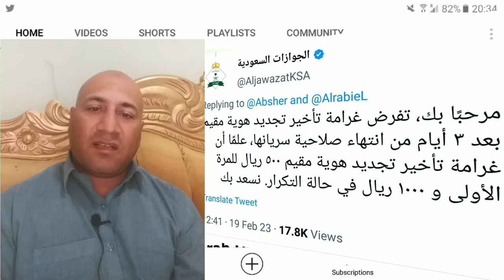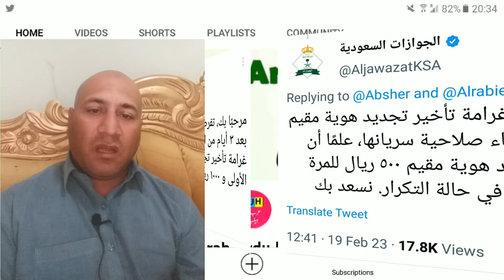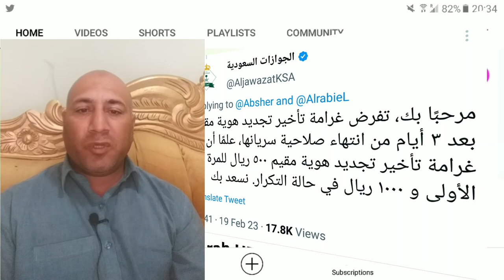expired iqama fine in saudi khatam iqama ka jurmana kitna hai | Arab urdu help